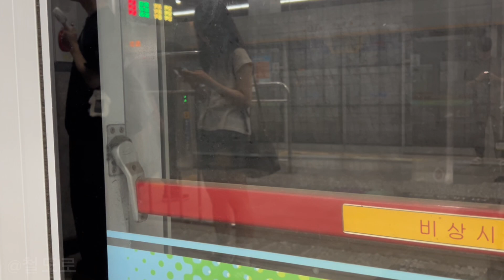수인분당선 왕십리역 죽전행 뱀눈이 진입